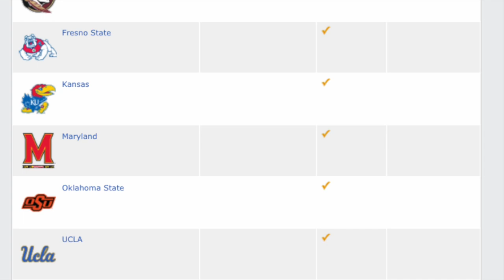THE JALEN GREEN STORY FROM PROVING EVERYONE WRONG TO GENERATIONAL TYPE TALENT !!